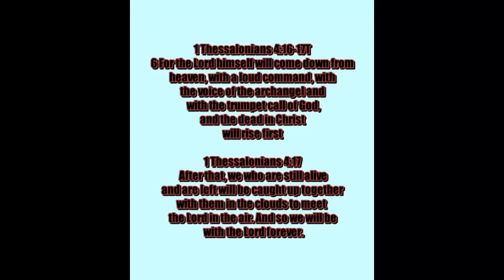Very important video!! We know the loud event that is coming! The world demands Isreal to stand down